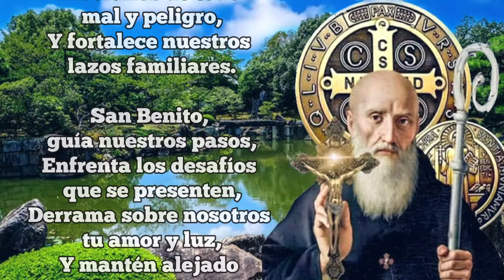San Benito Abad: Poderosa Oracion para el 11 de Julio 2024🕯️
En este video, les presentamos una poderosa oración dedicada a San Benito Abad, especialmente diseñada para el 11 de julio, día de su festividad.

San Benito Abad es reconocido como un santo protector y defensor contra las energías negativas.

Acompáñanos en esta emotiva oración, donde elevaremos nuestras peticiones y buscaremos su intercesión para adquirir el poder de protegernos, crecer en nuestra fe y aprovechar las oportunidades para invertir en nuestro éxito.